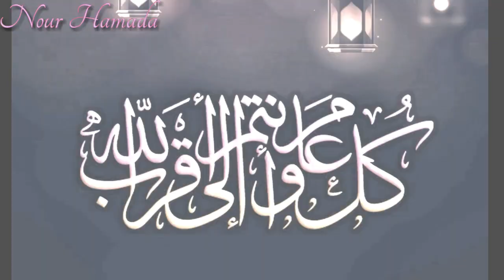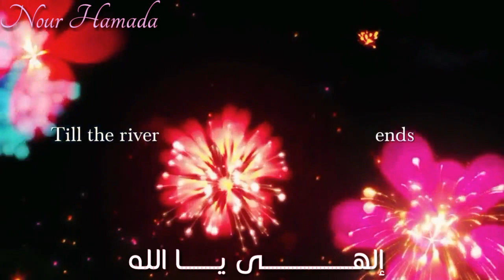أغنيه 🎧 // 🎊🎉عيد سعيد 🎉🎊// AMV 🔥// مع الترجمه 💁‍♀️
Design and translation @NourHamada
ـــــــــــــــــــــــــــــــــــــــــ
لا تنسوا الايك وتعليق جميل لأنو متعوب عليه كثير وشكرا على المشاهدة 💁‍♀️✨